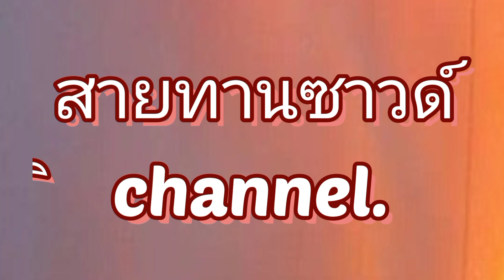ตัวป้องกันลำโพงแบบแรงๆ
เทสเสียง